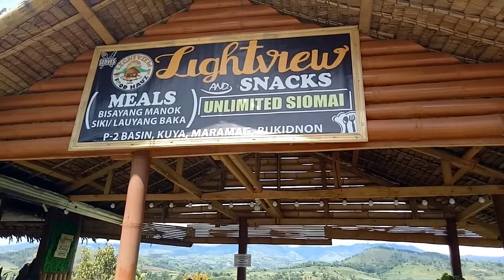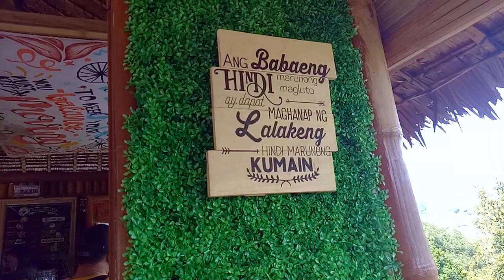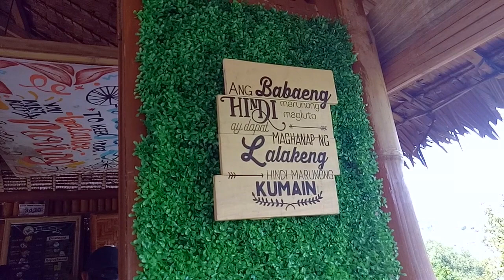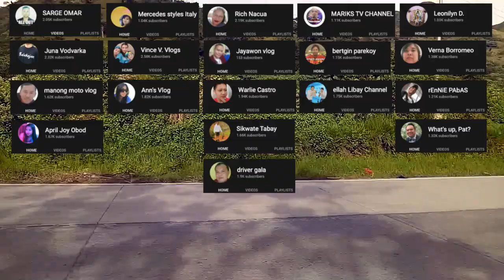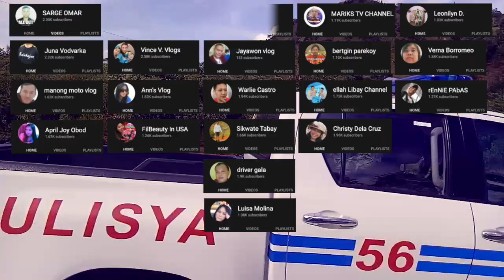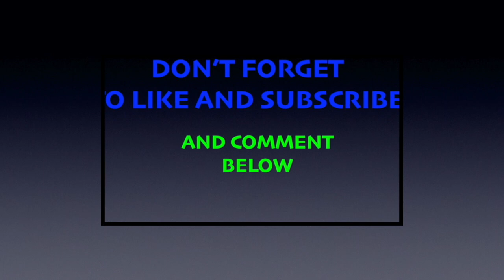LIGHTVIEW IN MARAMAG BUKIDNON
Lightview in Maramag Bukidnon is a video about a small cafe or snack house located in Kuya, Maramag Bukidnon.  It is a snack place along the main road going to the town of Pangantucan.

Lightview is a very unique place to visit.  The scenery that you can see at the other side of Lightview is so amazing.  You can see the beautiful creation of our Creator like the hills and the mountains of Bukidnon.  In addition to that is the wonderful landscape that is so refreshing to our eyes.